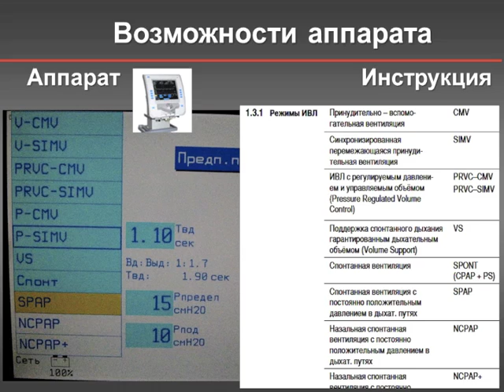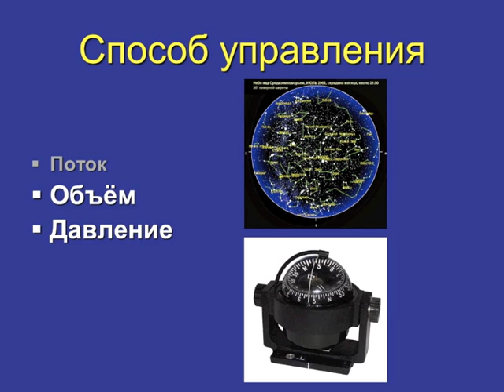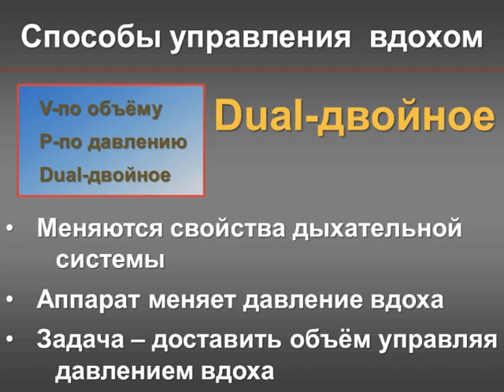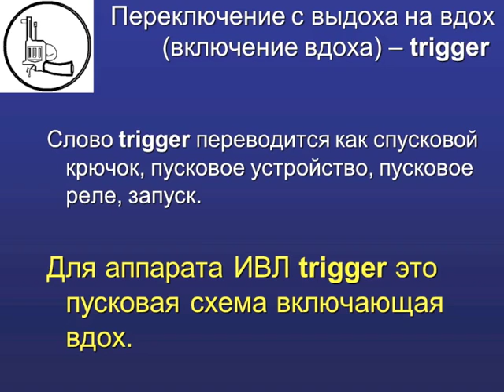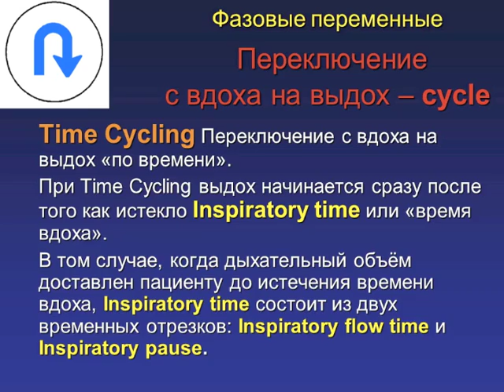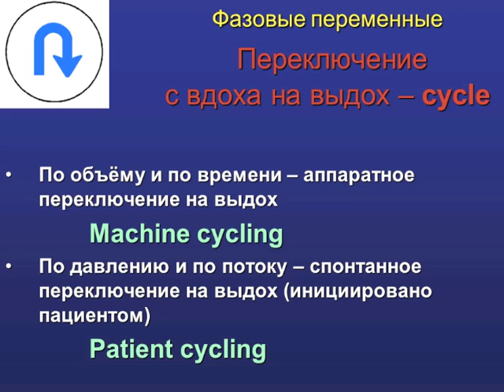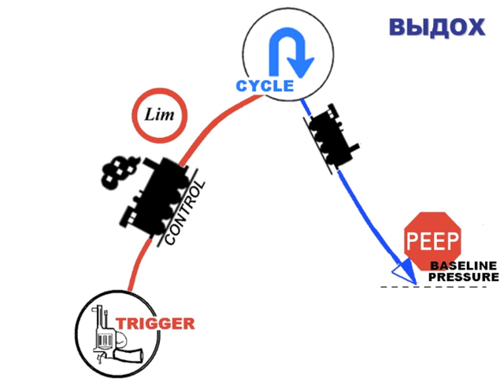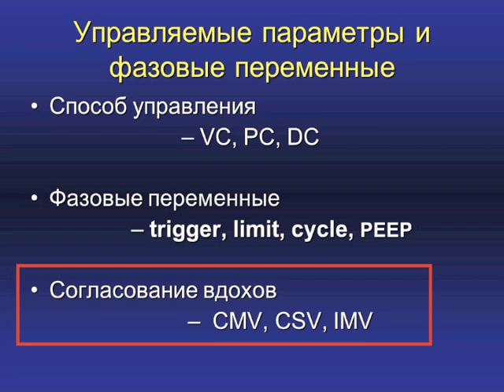М-Класс ИВЛ 1 лек1